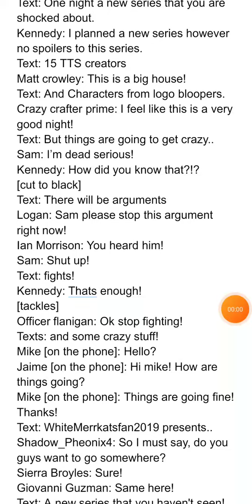My Lines For The White Meerkats Club Columbus Trailer